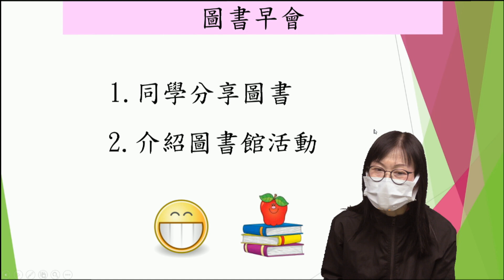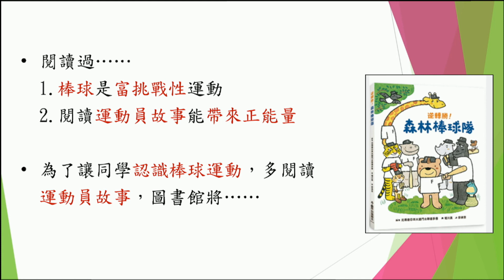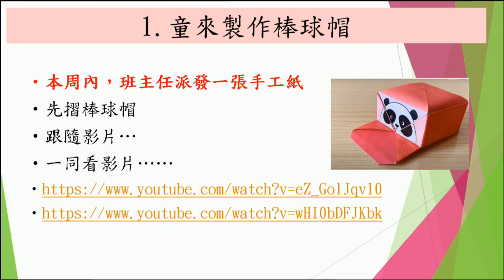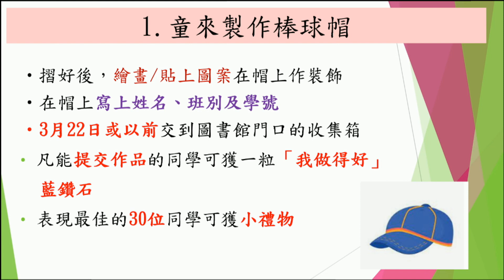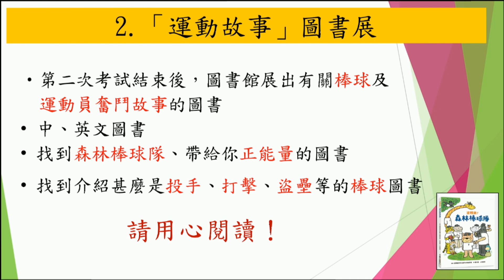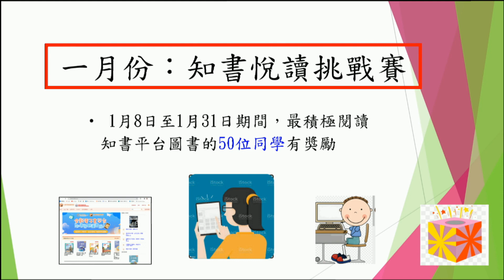23-24 三月份圖書早會